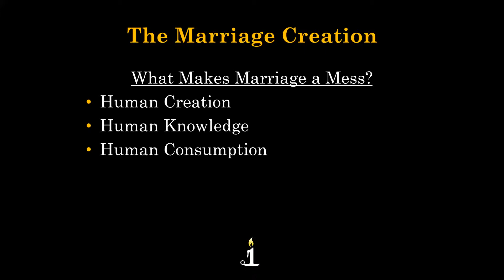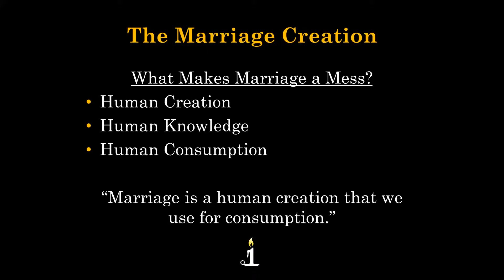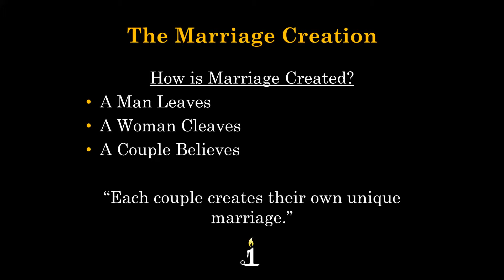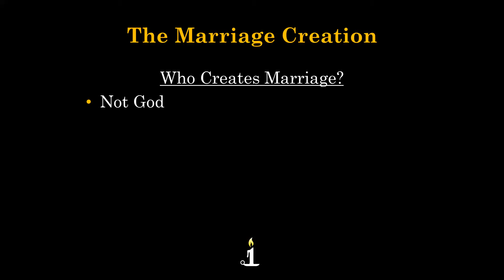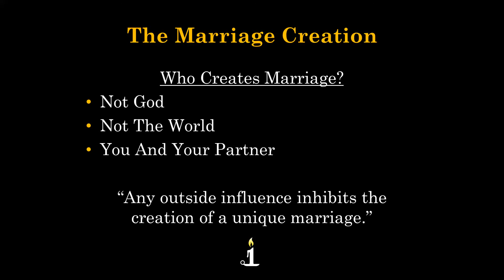Soul Partners- Chapter 1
Clarifying how to create a unique marriage.